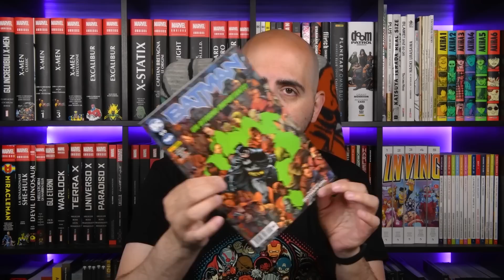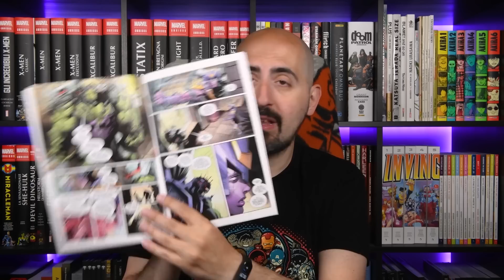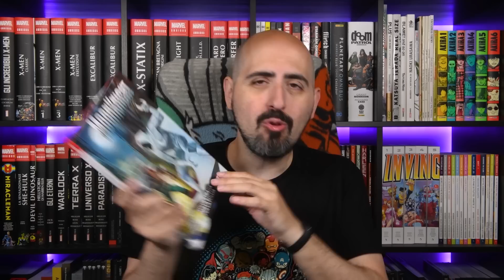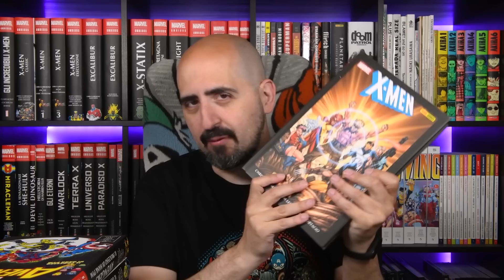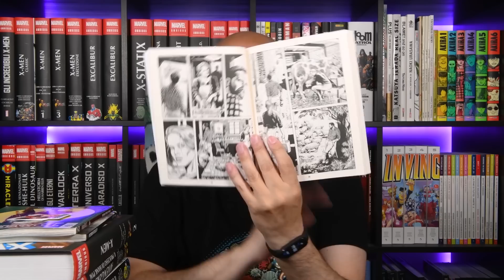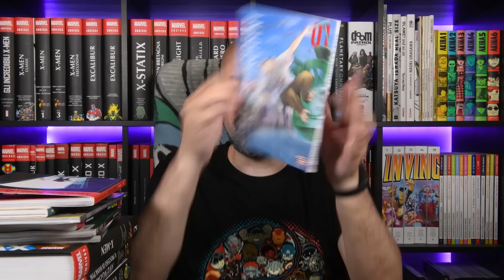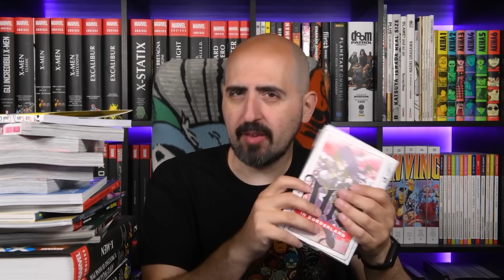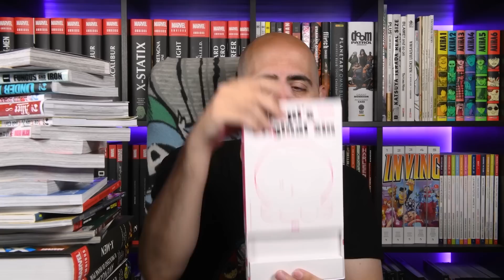Fumetti della settimana: Follie e Panini (16/04/2023)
Come ogni domenica ecco il video acquisti!
Alice in Borderland 8
Darwin’s Incident 1
Deadpool Samurai 2
Demon Slayer 23
Demon Slayer 23 Variant Limited
Elfi 15
Fungus and Iron 1
House of Slaughter 2
Ice Guy & Cool Girl 3
Love after world domination 6
Love Everlasting 1
Love Everlasting 1 in inglese
Moonknight 3
She-Hulk 2
Takopi’s Original Sin 1
Takopi’s Original Sin 2
Takopi’s Original Sin Box
Undead Unluck 9
Under Ninja 7

Capitoli:
00:00 Intro
01:06 DC
02:49 Marvel
11:44 Altri fumetti
17:25 Manga